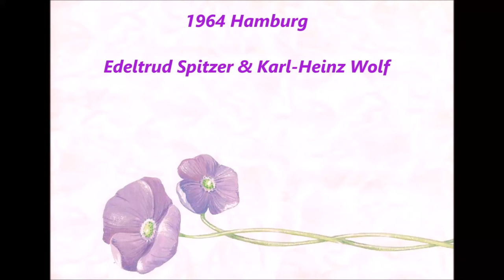1964 Hamburg * Besuch bei der Familie Neumann * Ostsee * Meine Jugendzeit